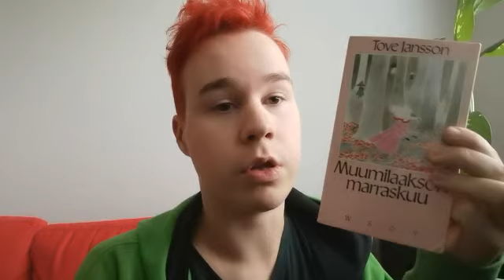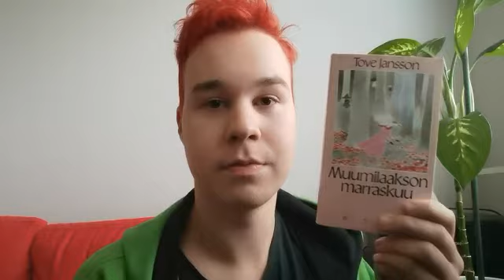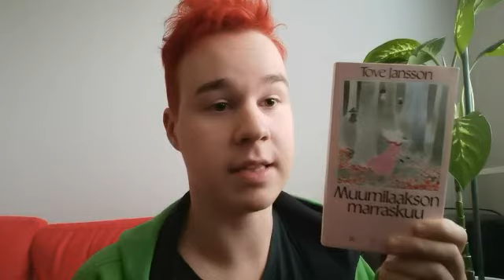Torstain kirjavinkki nro 2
Tällä kertaa Jiri voi vinkkaa luettavaa